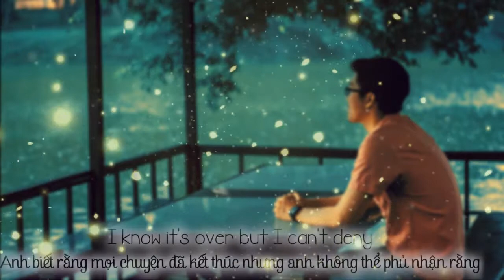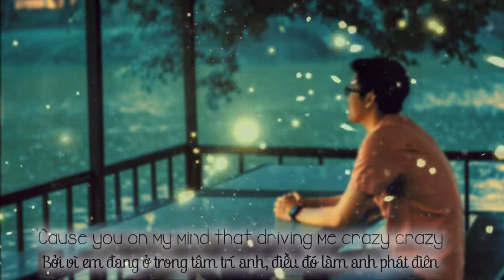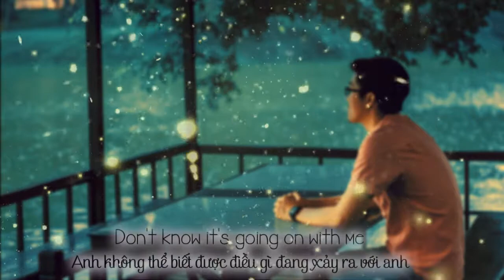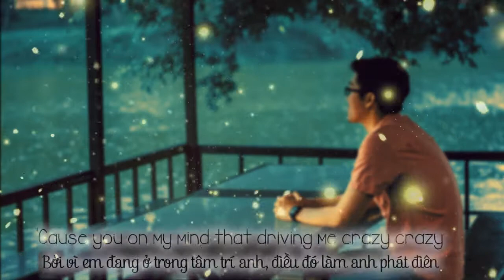(Vietsub + Lyric) The way I still love you - Reynard Silva